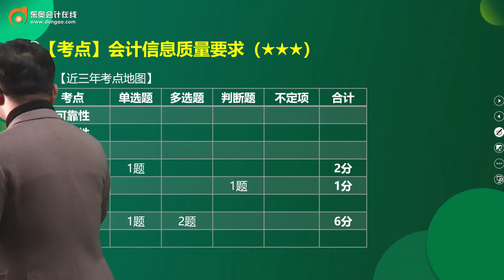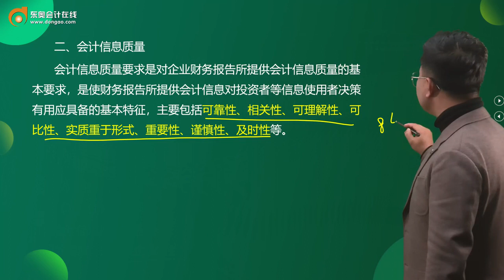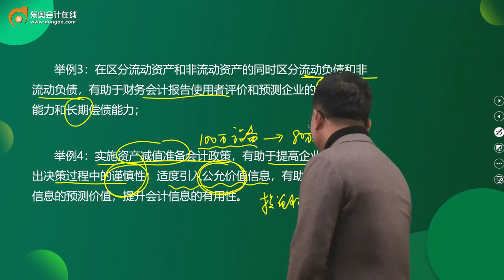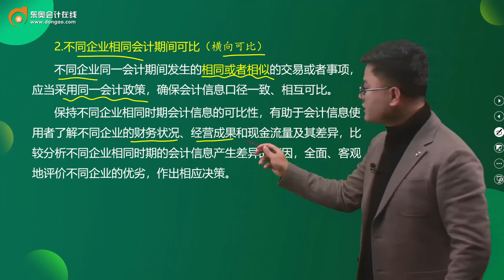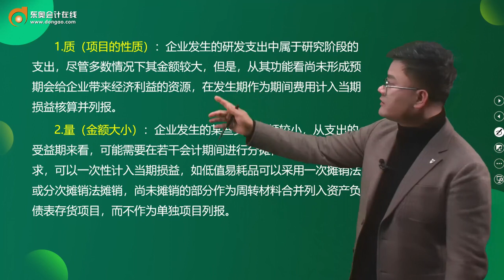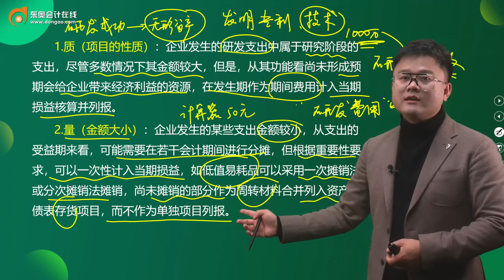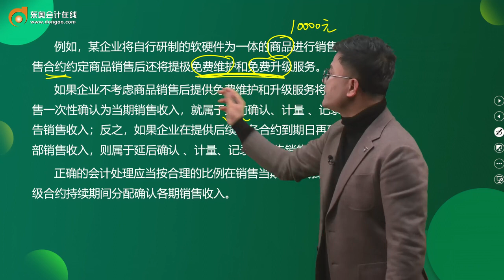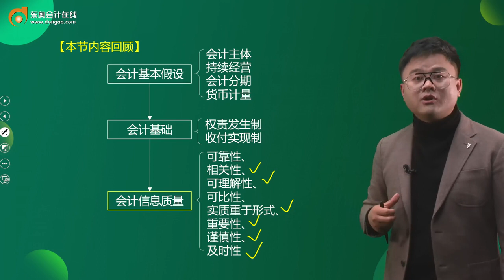2022 初级会计师 初级会计实务 华健 新教材基础班第5讲 会计信息质量要求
2022 初级会计师 初级会计实务 华健 新教材基础班